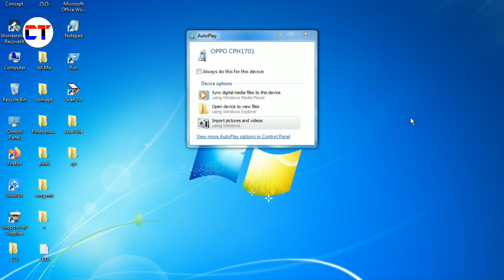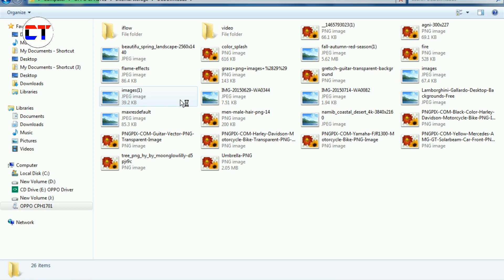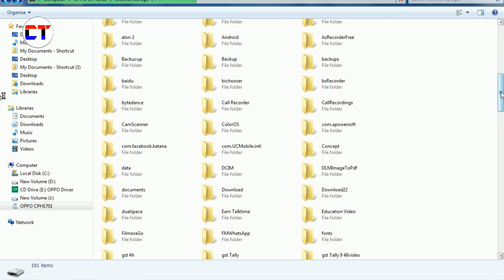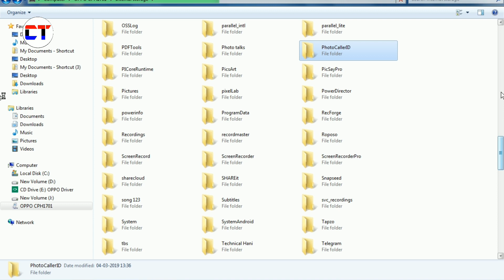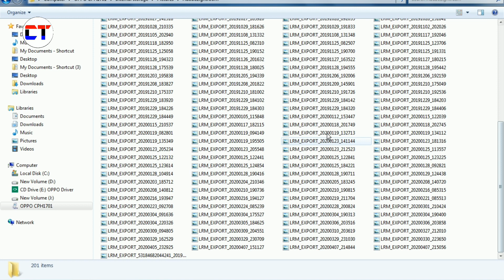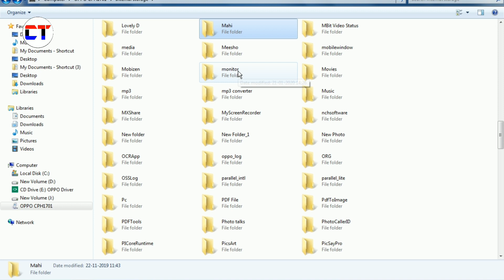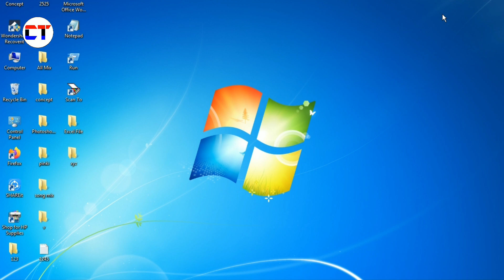Computer Me Mobile Ka Video Song Photo Kaise Dekhe | Concept Technology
1. computer me mobile ka video song photo kaise dekhe
2. computer me mobile ka video song photo kaise play kare
3. mobile ka video song photo computer me kaise dekhe
4. mobile computer me connect kaise kare
5. mobile ka video computer me kaise dekhe
6. mobile ka song computer me play kaise kare
7. mobile ka photo computer me kaise dekhe
8. mobile usb cable se computer me kaise chalaye
9. mobile ka video song photo computer me play kaise kare